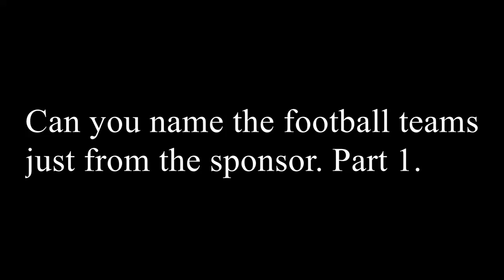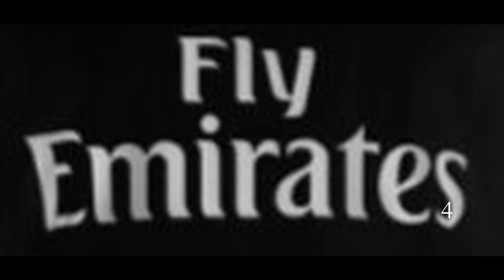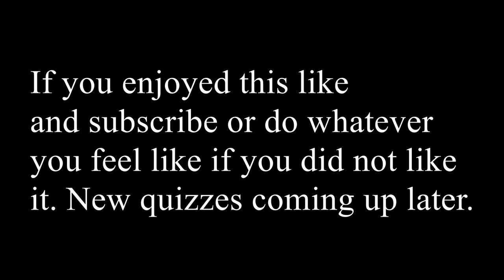Football quiz: Can you name the football team 2019 from the shirt sponsor. Football Quiz 1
A short quiz about teams and the shirt sponsors see if you can name
all the teams.
Hint if you scroll down.

All teams participated in this years Chamions League 2018/2019